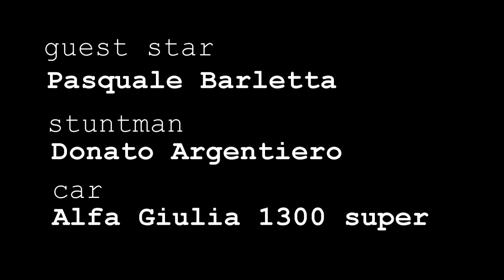Quelli delle Gimkane - episodio 26 | Come gira nonno Pasquale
l'adrenalina per un po di sgommate non ha età ecco Pasquale fan speciale del campione delle gimkane Donato Argentiero e alfista sfegatato far vedere ai piu' giovani come si gira sulla sua Giulia messa a punto da Rocco Argentiero
hahaha eccolo aggregarsi a Quelli delle Gimkane